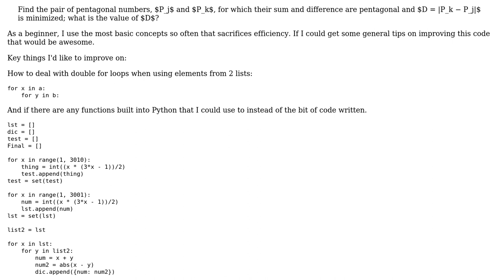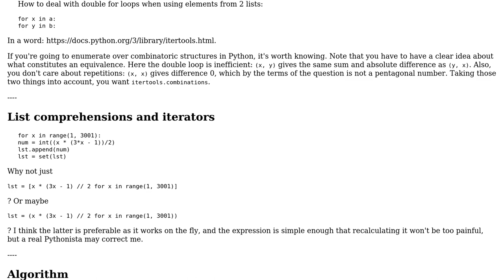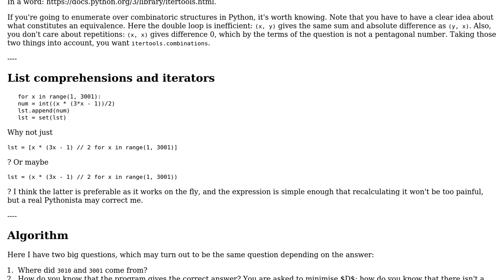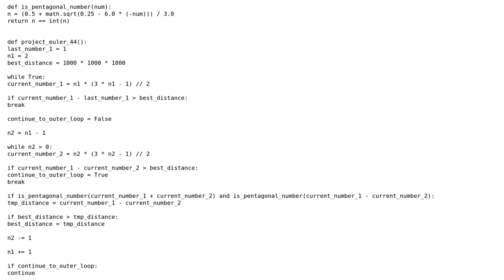Project Euler problem 44: sums and differences of pentagonal numbers (3 Solutions!!)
Project Euler problem 44: sums and differences of pentagonal numbers

With thanks & praise to God, and with thanks to the many people who have made this project possible! | Content (except music & images) licensed under CC BY-SA | Music | Images & others | With thanks to user Po Chen Liu user Peter Taylor user jschnei user coderodde user 200_success and the Stack Exchange Network Trademarks are property of their respective owners. You are responsible for your own actions.